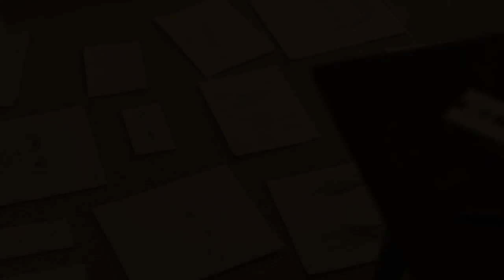William Shaw: »Abbey Road Murder Song« (Buchtrailer)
Der Trailer zu William Shaws Kriminalroman »Abbey Road Murder Song«.

Swinging London -- die Stadt ist ein einziges Beatles-Album: bunt, laut und fröhlich. Miniröcke beherrschen die Bürgersteige, Mini Cooper die Straßen. Die ganze Welt scheint nur noch aus Musik und Mode zu bestehen. Doch der Spaß ist nicht endlos: Unweit des Abbey Road Studios wird die Leiche einer jungen Frau gefunden. Auf der Suche nach ihrem Mörder lernen Detective Breen und seine Kollegin Tozer Londons düstere Kehrseite kennen.

»Ein erstklassiger Polizeithriller.« C. J. Sansom, Autor von Pfeil der Rache

Directed & Edited by Nikolaj Belzer
Director of Photography: Gareth Munden
Starring: Jamie Alderson, Natalie Robbie and Jan Rook
Voiceover: Per Bojsen-Møller
Produced by Henry Lloyd-Baker & Nikolaj Belzer
Production Design: At The End Of The Road
Make Up and Costume: Sadie Roberts and April Church
1st Assistant Director: Jess Paliza
Colourist: Doychin Margoevski
Sound Design and Mix: Jens Petersen